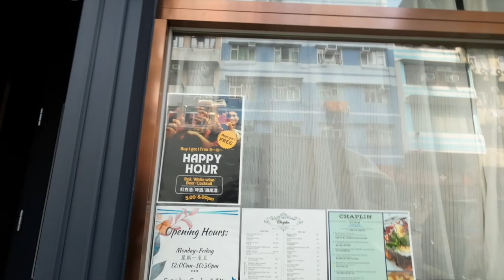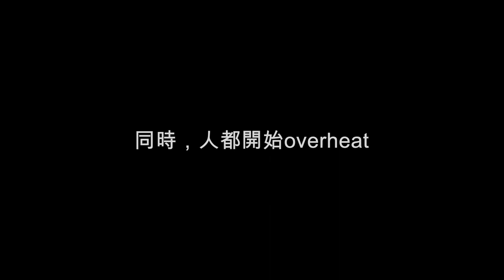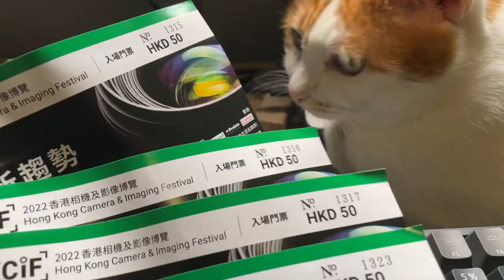039 - 九龍城 Photowalk with POV 最尾有飛送！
一周年重返舊地，片尾有2022香港相機及影像博覽入場券送，記得睇到最尾！